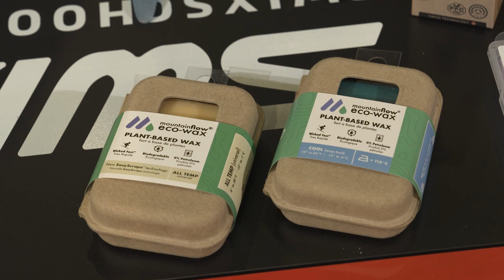Ski Mag 1101 chronique La Cordee 1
Les skis de fond